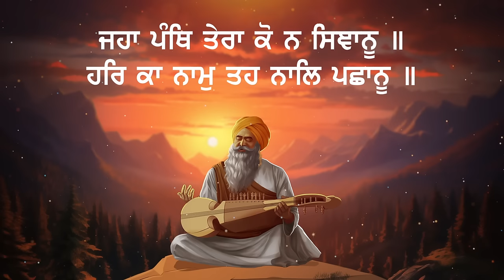Sukhmani Sahib Path with Rabab | Bhai Parminder Singh Australia | Sukhmani Sahib Kirtan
Vocal and Music: Bhai Parminder Singh Australia Mixing and Mastering by DrDaw